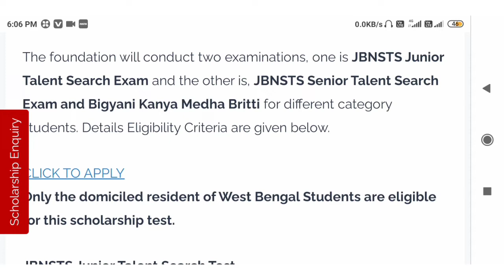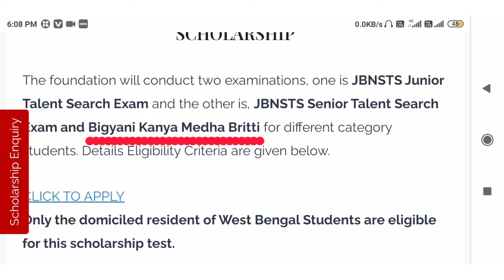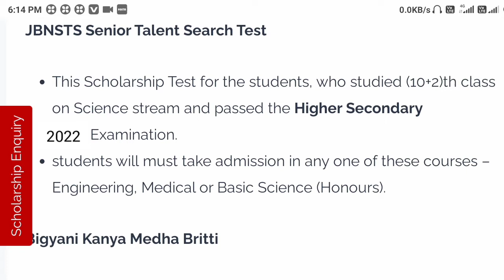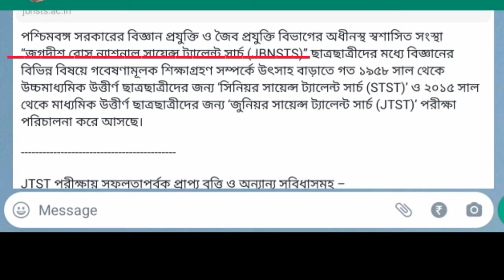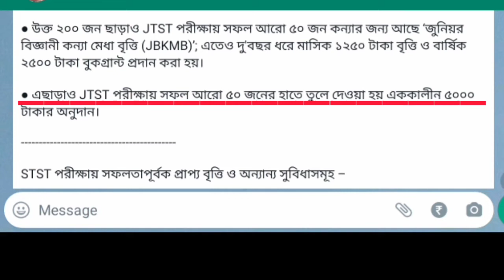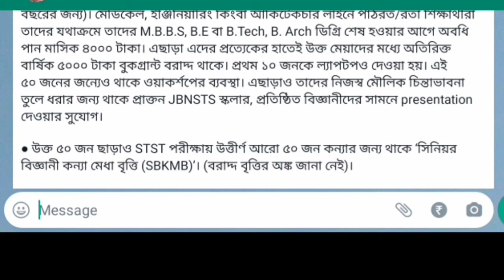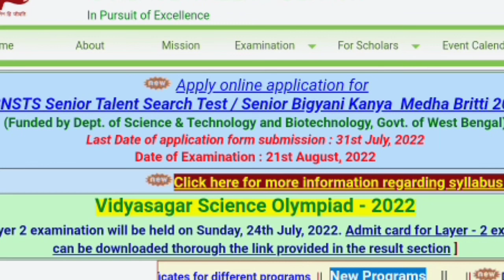Jagadis Bose Scholarship 2022 । Talent Search Scholarship । Scholarship for Science student । MP, HS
Scholarship for Science student

vmcms2022
বিবেকানন্দ স্কলারশিপ পেতে কত নাম্বার লাগবে?